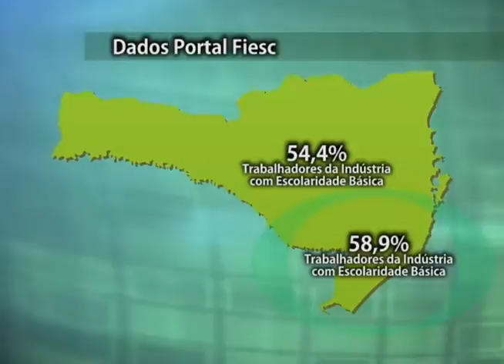Evento da Fiesc discute a educação em SC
O seminário "Diálogos Sobre Gestão da Educação" foi realizado na tarde de segunda-feira (27/6) no Parque Ambiental a Tractebel, em Capivari de Baixo. O evento que reuniu centenas de profissionais da área da educação foi promovido pela Federação das Indústrias do Estado de Santa Catarina, FIESC, e faz parte do "Movimento Santa Catarina pela Educação"